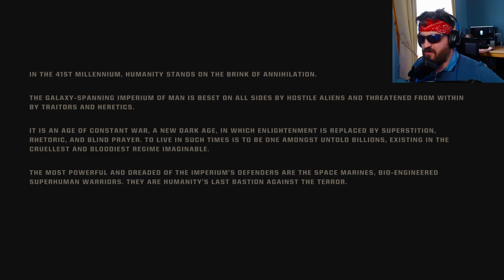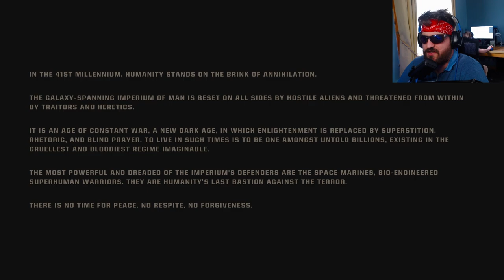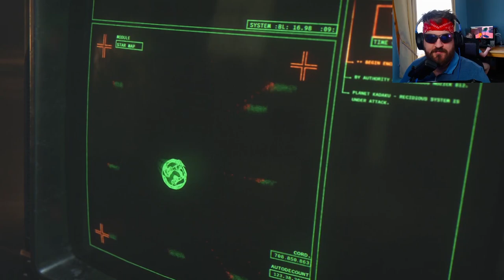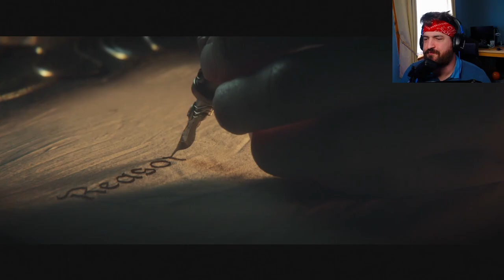Lets Play Space Marine 2 - FOR THE EMPEROR - Twitch Vod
My play through of Space Marine 2. Starts on Veteren mode but does it stay that way?

Also i go live on twitch every Tuesday & Thursday 8pm GMT (UK)

Any hints or tips on editing please feel free to send them as i am still learning.